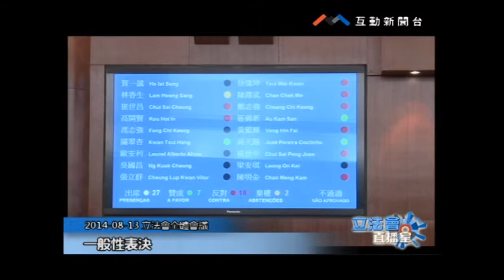立法會 -《人權條約及國際勞工組織公約的推廣、教育及宣傳》法案。